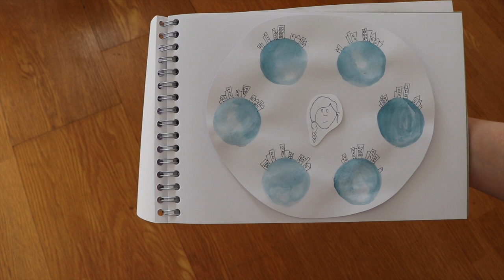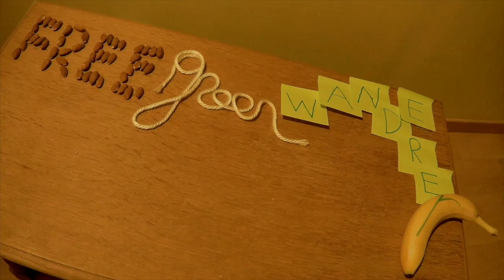Glaciers in the Water // Spoken Word Poetry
Original poem by Roehn.
Drawings by Goele Michaux.

Do you feel any sort of shame when you speak my name? That’s if you even do, I mean the world is a fucking ghost town and I still don’t hear from you. Granted I’m not afraid of horror it would just be nice of you, to not ghost me too.
I don’t know when things got colder, there must be glaciers in the water.
I’m haunted because you cut the guitar from its strings. Now my acoustics are not too good in these limbs but I really believe in the grand scheme of things that you didn’t know I had feelings or you did and it required too much thinking.
For a tall man you sure know how to make me feel small.
Built but half the man after all.
you were my anchor and I didn’t understand why.
I wish I could write something else other than pain but really who is to blame here. Since you left I just want to belong again. you were my anchor and I didn’t understand why. you were my anchor and I didn’t understand why.